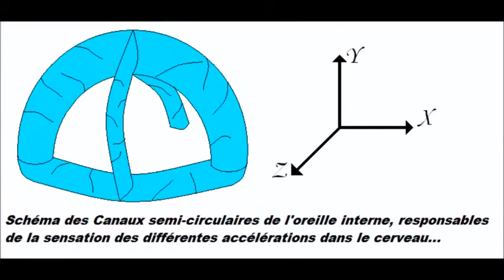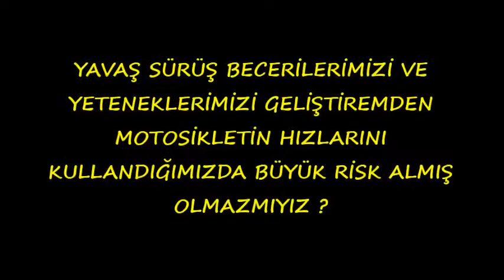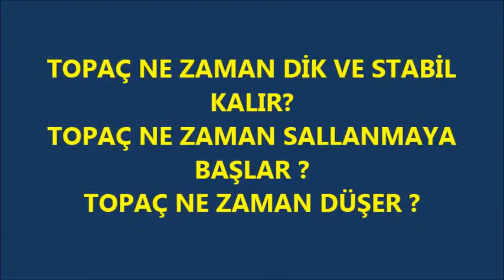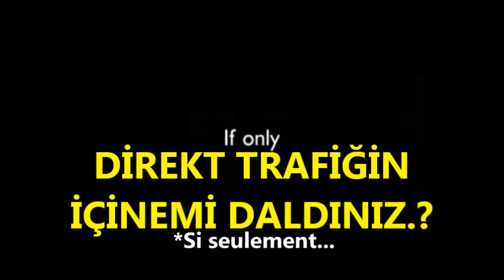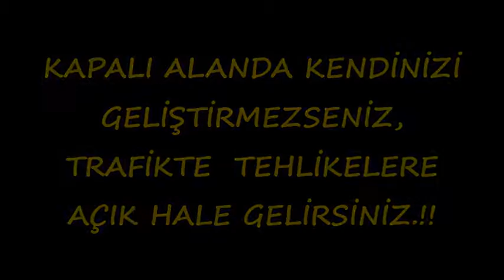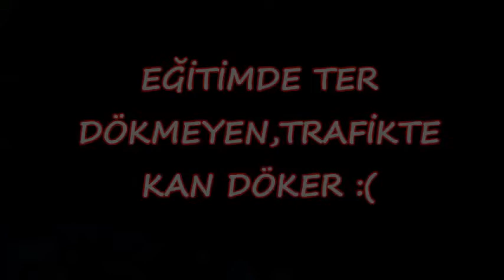SDR güvenli motosiklet sürüş kursu.MOTOSİKLET DÜŞE KALKAMI ÖĞRENİLİR?